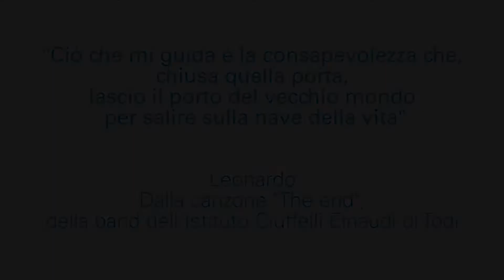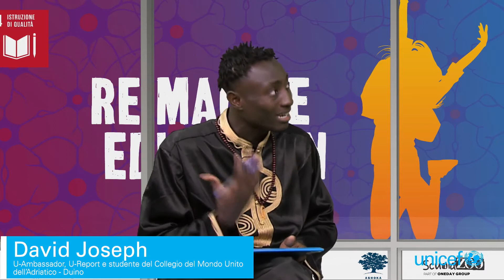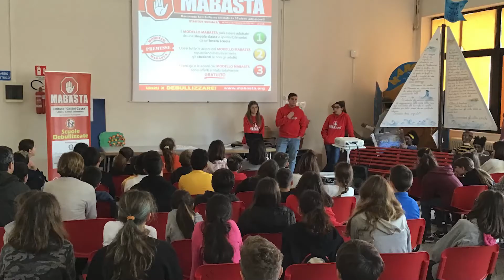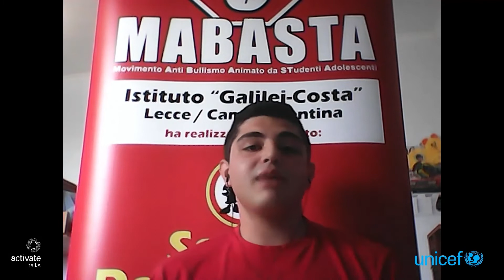"Reimagine Education": la voce dei ragazzi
C’è un forte desiderio di un’educazione più inclusiva e innovativa, attenta ai bisogni di chi è più in difficoltà, che promuova una maggiore digitalizzazione ma anche un “paniere” essenziale di strumenti e competenze che consentano a tutti gli adolescenti e giovani di attrezzarsi per vivere in una società globale ed essere pronti al delicato passaggio dalla scuola al mondo del lavoro, sempre più dinamico e imprevedibile.

Non solo competenze di base come lettura, scrittura e matematica ma anche capacità di problem-solving, lavoro di squadra, creatività e pensiero critico. Sono le cosiddette competenze del XXI secolo, di cui i giovani hanno bisogno per lavorare, avviare un’impresa, impegnarsi in modo attivo e costruttivo nelle proprie comunità.

Anche David, Mirko, Greta, Fatima, Valeria, Oxana e Samuele, che hanno dai 15 ai 22 anni, hanno recentemente raccontato la loro esperienza in un "Activate Talk" dell'UNICEF (8 giugno 2021), di cui presentiamo qui una video-sintesi.